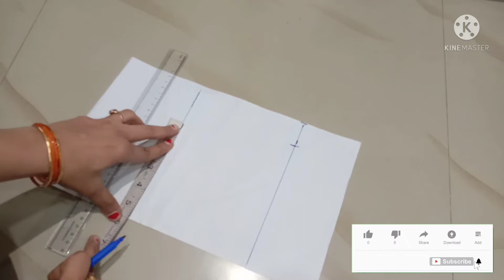Trendypuffhandblousecuttingandstitching#సులువుగా మీరే బ్లౌజ్ కటింగ్ మరియు స్టిట్చింగ్ చేసుకోవచ్చు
blouse design,
puff sleeves design,
Trendypuff hand blouse cutting and stitching,